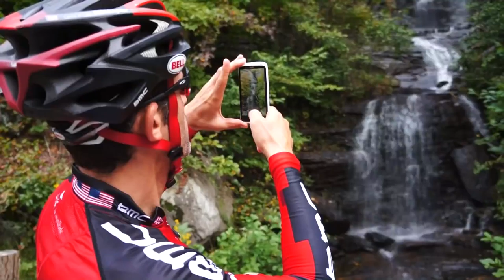Gran Fondo Hincapie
George Hincapie invites you to come ride with him on October 27th in Greenville, SC at his Gran Fondo.